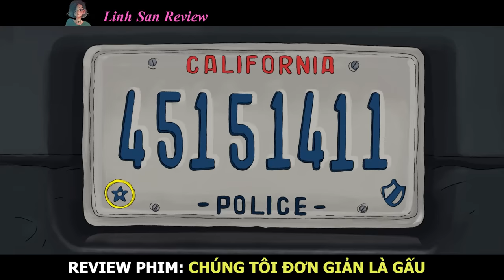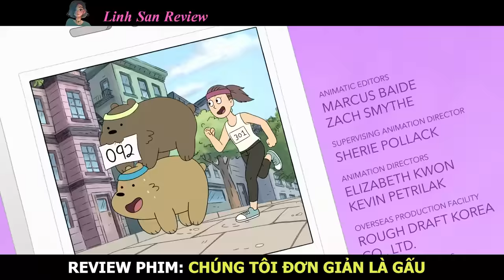Review Phim: Gia Đình Nhà Gấu Đu Đỉnh Làm IDOL Mạng Xã Hội | Linh San Revew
Hôm nay mình nói về phim:CHÚNG TÔI ĐƠN GIẢN LÀ GẤU